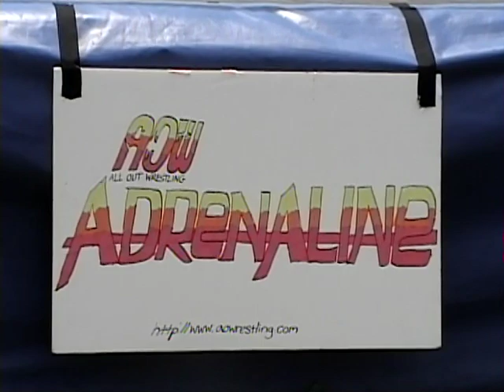AOW Adrenaline - 07-30-06 - Diablo VS Hardcore Hecxz VS Corey Havic VS Charles Colton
AOW - All Out Wrestling Presents
"Adrenaline"

1st MATCH

Fatal Four Way for the AOW All Out Championship
Diablo VS Hardcore Hecxz VS Corey Havic VS "The Cardinal" Charles Colton (c)

(Footage was converted from Mini DV and was digitally uploaded for the first time on 4/24/22)